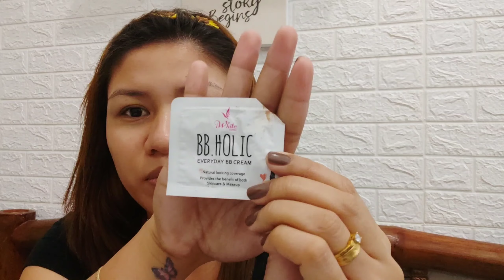5 minute makeup challenge (simplehan lang natin) kaya ba? [[EDIN ALIA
hi mga lalabs im back nanaman at may panibagong makeup vlog na naman tayo. sa mga walang sawa na nanood ng aking mga video maraming salamat po sa inyo. just comment down below kung nagustuhan nyo ang aking video. dont forget to like ang subscribe, ring nyo na rin ang notification bell para ma notified kayo sa mga bago kung video. Love lots.